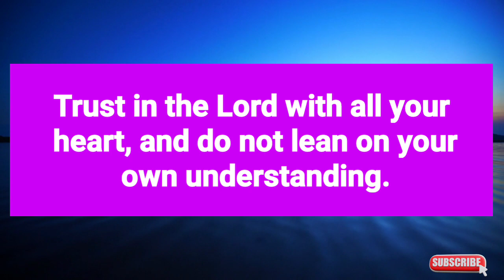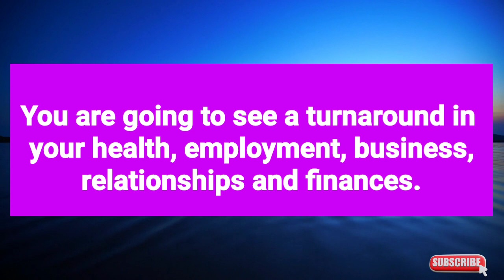God's urgent message 🦋Trust in the Lord with all your heart